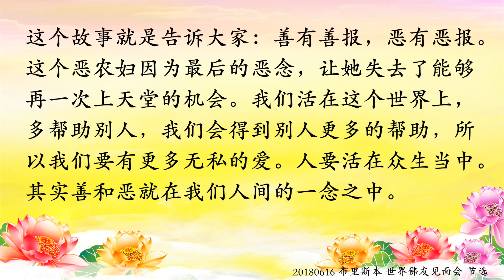卢台长讲故事【一念恶入苦海】2018年6月16日 布里斯本 世界佛友见面会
有一名很恶的农妇死了，生前几乎没有做过一件善事。她走的时候，鬼把她抓去，扔在地狱的火海当中。守护她的护法神站在她的身边，希望能够想出她的一件善事，因为这个人曾经到庙里去，冲着护法神磕过头，还讲过几句善言，这个护法神想去菩萨那里帮她求情。护法神想啊想，她有什么好的地方呢？怎么没一点好的地方？全是恶的，几乎没讲过好话、没做过好人。护法神想啊想啊，终于想起来了，他对菩萨说：“菩萨，你原谅她，她曾在菜园里捡到过一根绳子，把这根绳子施舍给了一个女乞丐。”

菩萨说：“好啊，那你就拿那根绳子到火海边伸给她，让她抓住，拉她上来。如果你能从火海里把她拉上来，你就让她到天上去；如果绳子断了，那农妇就只好留在火海里，像现在一样。”护法神赶紧跑到火海边上，找到一根绳子，就是女乞丐过去施舍的绳子，马上就把它扔下去给她，对她说：“你抓住啊，等我，我来把你拉上来。”开始小心翼翼地拉她。拉啊拉啊，差一点点就要拉上来了，这时候火海里其他的那些有罪孽的人也想跟着她一起上来，这个女人用脚踢他们说：“那是我的绳子，不是你们的。”刚说完这句话，绳子“嘭”地断了，那女人又“扑通”一声掉进火海。护法神只好流着眼泪走了。这个农妇后来才知道，这根绳子其实可以拉很多人上来的，菩萨想借此再考验一下她是一个善人还是一个恶人，但她还是那么地自私、凶恶，没有经受住考验，所以她又掉入了苦海。

在人间，菩萨给过我们很多机会去帮助别人，而我们没有去做。我们很自私啊！我们为了自己，活在世界上经常不顾别人，不顾父母亲对我们过去的爱，不顾邻居对我们的好，单位里的老板、员工、各方面的人对我们的好，有的甚至连佛友都要嫉妒、都要瞋恨，想一想我们的罪孽有多重。所以关键时候考验一个人，你的人性、本性的好坏，那个时候就会显现出来。如果一个人心怀善念，才能经得住考验；经常心怀恶念的人，就是等于把自己送入了地狱。

 这个故事就是告诉大家，善有善报，恶有恶报。这个恶农妇因为最后的恶念，让她失去了再一次能够上天堂的机会。我们活在这个世界上，多帮助别人，我们会得到别人更多的帮助，所以我们要有更多无私的爱，人要活在众生当中，其实善和恶就在我们人间的一念之中。

11 CHANG CHARN ROAD #05-01, SHRIRO HOUSE, SINGAPORE 159640.